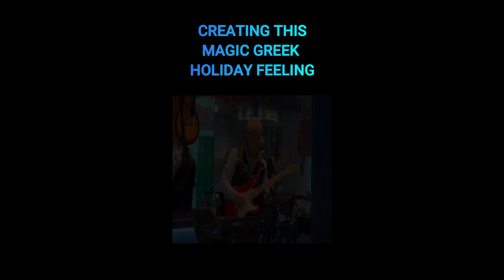George Tsopanis One man band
Highlights of some Christmas2023 gigs